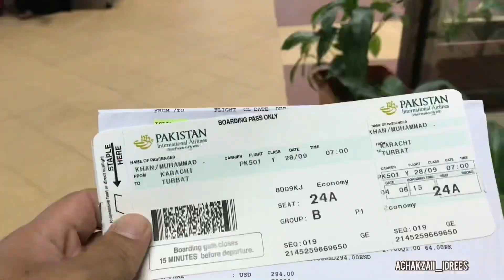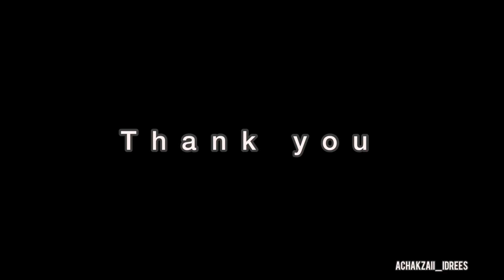From Islamabad to Quetta,Khuzdar and to Isb in 5 mins.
Just some highlights from our trip from Isb to Quetta and thn Khuzdar. Just enjoy the landscape and views. Hopefully you’ll love it.